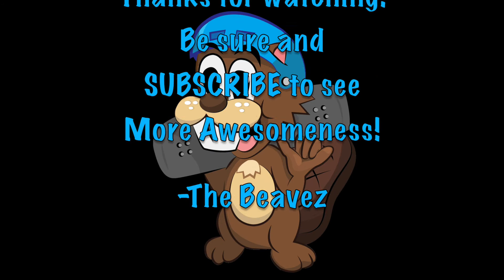Woodward West Summer Camp! Day 1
Join Beaver and the boyz as they get up to Woodward West to kick off their first week of camp for the summer of 2017!

2017 Skating Beaver Productions
BeaverFleming.com